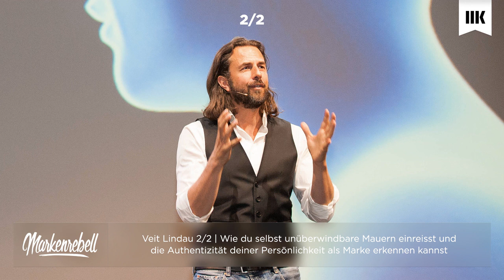Interview mit Veit Lindau 2/2 | Wie du selbst unüberwindbare Mauern einreisst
Interview mit Veit Lindau - baue deinen eigenen erfolgreichen Podcast auf, durch ein kostenloses 30-minütiges Beratungsgespräch:

Wer kennt solche Fragen nicht: Schöpfe ich meine Möglichkeiten voll aus? Lebe ich mein volles Potential? Ist das schon alles im Leben und vor allem was will ich überhaupt? Wir alle gehen den ein oder anderen faulen Kompromiss ein und landen schnell im Hamsterrad unserer Routinen. Aber, das was wir heute als Wirklichkeit erleben, ist nicht das Ende, sondern der Anfang unserer Möglichkeiten - wenn wir den schöpferischen Rebellen in uns aktivieren.

Mein heutiger Gast weiß wie das geht und hat zu diesem Thema ein interessantes Buch geschrieben. Er ist erfolgreicher Teacher, Speaker und Autor und blickt zurück auf 20 Jahre Erfahrung als Berater und Trainer. In seiner Arbeit demonstriert er wie Authentizität, Sinnhaftigkeit und Erfolg miteinander zu vereinen sind. Seine Bücher wie: „Seelengevögelt!“ sind Bestseller und Kult. Seine Arbeit ermutigt, inspiriert und fordert viele Menschen heraus.

Freut euch auf das heutige Interview mit Veit Lindau.

Wir sprechen in diesem 2. Teil des Interviews u.a. über folgende Dinge:

► Warum hat sich Veit für ein Digitalunternehmen entschieden?
► Wie wichtig ist es verrückt zu sein?
► Wie können wir den schöpferischen Rebellen in uns aktivieren?
► Wie steht Veit zur Angst?
► Wie sehen bei Veit die Coachings aus?
► Veit’s Passion Projekt

Shownotes

► Microsoft Word
► Fucked up: Wie du aus Sch… Kompost machst! (Veit Lindau)
► Heirate dich selbst (Veit Lindau)
► Ein Kurs in Wundern (USA Foundation for Inner Peace)